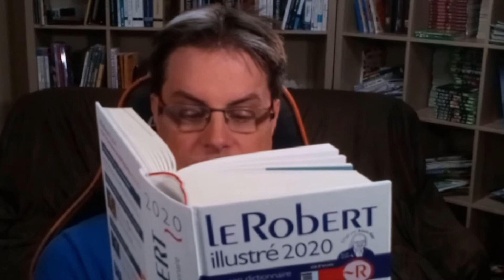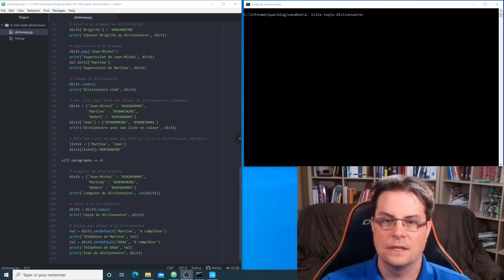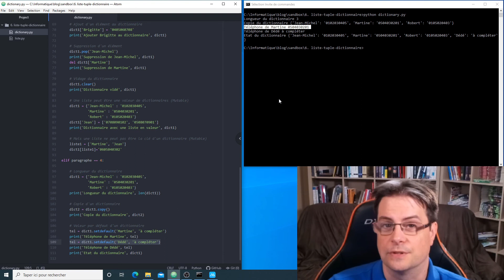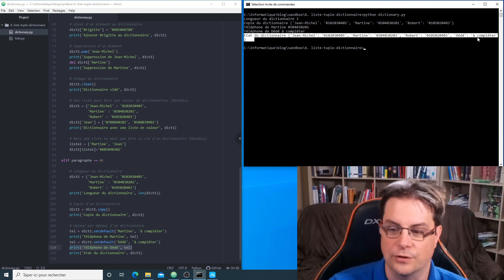Programmation Python : Les dictionnaires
Cette vidéo présente la manipulation des dictionnaires sous Python et quelques façons d'utiliser les fonctions qui s'y rattachent.

0:00 • Introduction aux dictionnaires
1:37 • Initialisation de dictionnaires
10:08 • Accès à un élément
20:22 • Modification et ajout dans un dictionnaire
30:50 • Opération sur les dictionnaires
37:11 • Conclusion